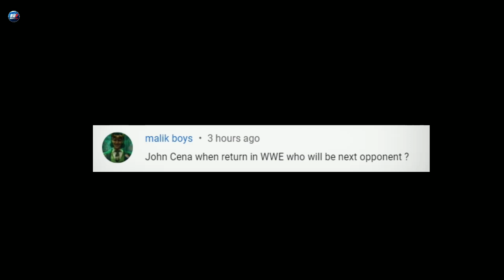John Cena Return Confirmed? 😍 | Money in The Bank Match? | Who Will Be His Next Opponent?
John Cena WWE Return 2022 is Rumoured | When Will John Cena Return?

Topics Included:-
1. John Cena WWE Return
2. John Cena Return Rumour
3. John Cena Money in The Bank 2022
4. John Cena Next Opponent 2022
5. WWE John Cena Return 2022
6. John Cena vs Brock Lesnar 2022
7. Brock Lesnar Return 2022
8. Brock Lesnar Next Opponent
9. John Cena WWE
10. WWE John Cena

If you like the videos, don't forget to Like & Share our videos with your friends & family on ​(WhatsApp, Instagram, Facebook, etc.). Also, press the bell icon so that you can get notifications of our videos immediately and you don't miss any video.

About: Rewrestle Pr0 is created by Jay Thakur. This channel provides you with content related to Pro Wrestling (WWE, AEW, NJPW, IMPACT, etc.)